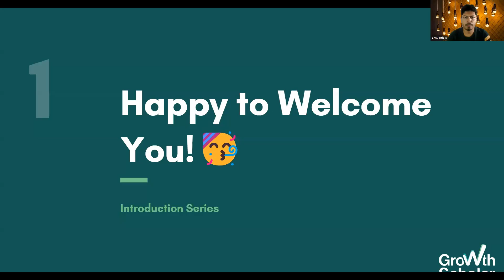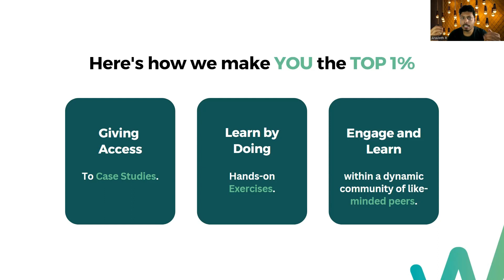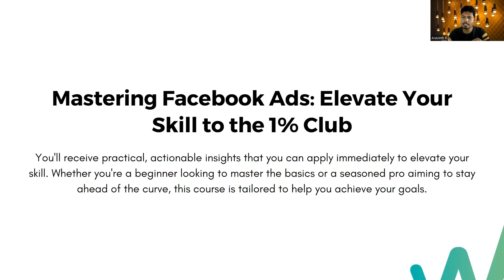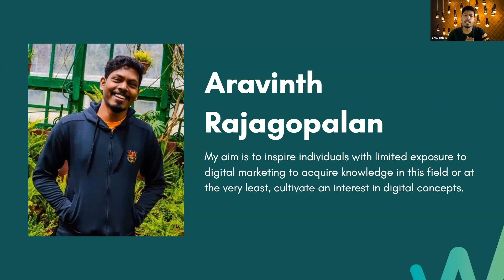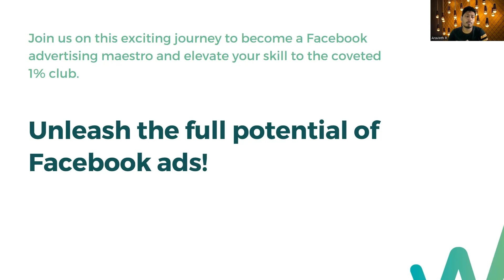Are you ready Mastering Facebook Ads? Check Description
In this video, I dive into the dynamic world of Facebook advertising and provide a comprehensive introduction to my unique approach to teaching it.

📚 What You'll Learn:
I'll walk you through the intricacies of Facebook ads, breaking down the key elements that make a successful campaign. From targeting the right audience to crafting compelling ad copy, we'll cover it all. Get ready to supercharge your social media marketing skills!

🔍 Exploring the Modules:
I've designed a series of modules to guide you through the learning process. Each module is crafted to ensure you grasp the essentials and progressively build your expertise. Whether you're a beginner or looking to fine-tune your strategy, there's something for everyone.

🎓 Why Learn from Me:
As someone passionate about digital marketing, I've honed my skills through years of hands-on experience. I understand the challenges you may face, and my goal is to simplify the complexities of Facebook ads, making it accessible for everyone.

👩‍💻 Who is this for:

Business owners looking to boost their online presence
Marketing professionals aiming to enhance their digital marketing skills
Anyone interested in mastering the art of Facebook advertising
Join me on this exciting journey into the world of Facebook ads.

Let's unlock the full potential of Facebook advertising together!